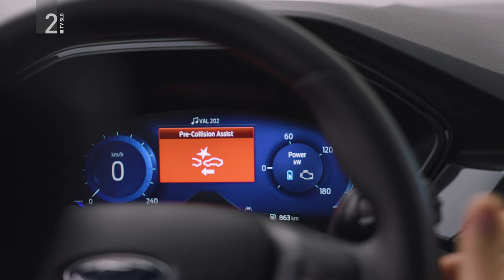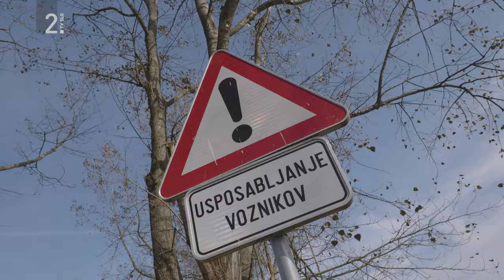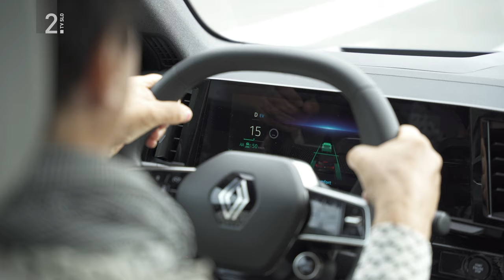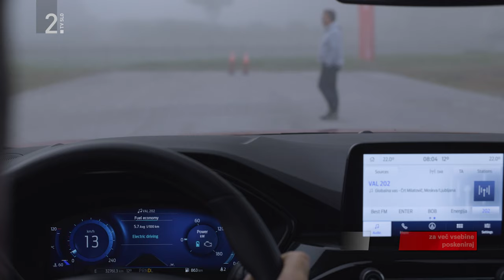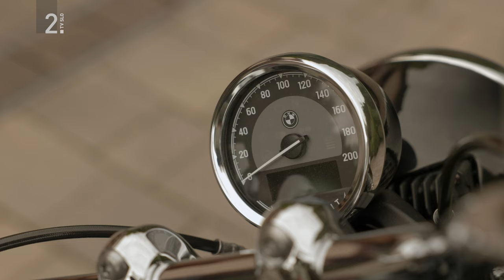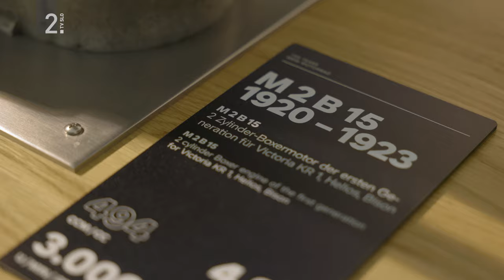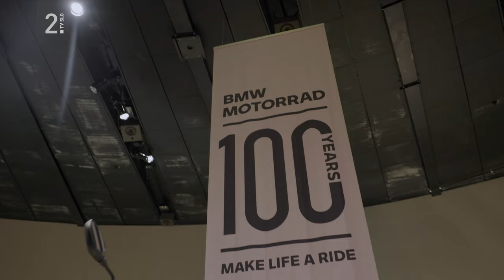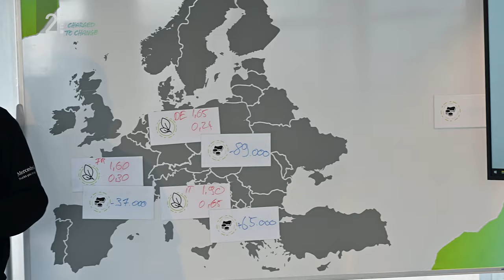TV oddaja Avtomobilnost #247 - asistenčni sistemi in starostniki, najstarejši moto BMW in e-actros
Tokrat smo v družbi ene izmed najbolj prepoznavnih motociklističnih znamk zavrteli čas za stoletje nazaj. Za začetek bomo šli tja, kjer se je vse skupaj začelo, potem pa nazaj v Slovenijo - v lov za najstarejšim BMW-jevim motociklom.

Preverili smo tudi, kateri asistenčni sistemi najbolj pomagajo (ali otežujejo vožnjo) starejšim voznicam in voznikom ter spoznali električen Mercedesov tovornjak.

Avtorji: Miha Merljak, Andrej Brglez, Luka Gregorič, Sebastjan Plevnjak
Voditelj: David Urankar
Snemalci:  David Šavli, Luka Gregorič, Miha Merljak
Organizatorka: Petra Jakob
Postprodukcija: Žiga Debenec
Produkcija: Slovenski avto klub za TV Slovenija
Oktober 2023